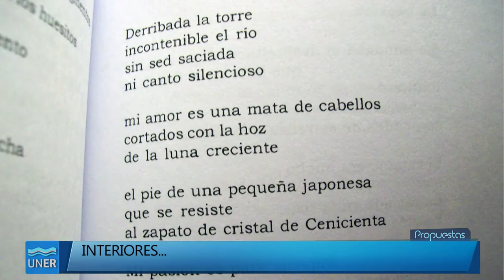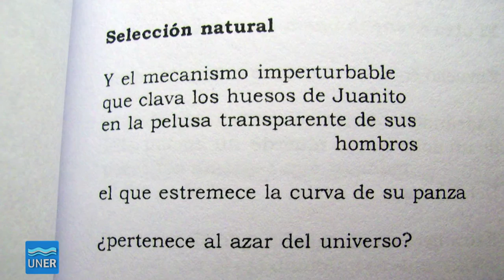Inés Manzano - Ciclo de Poesía 'Interiores'